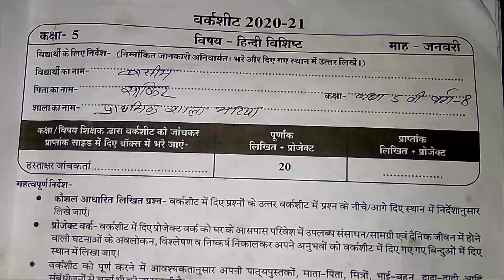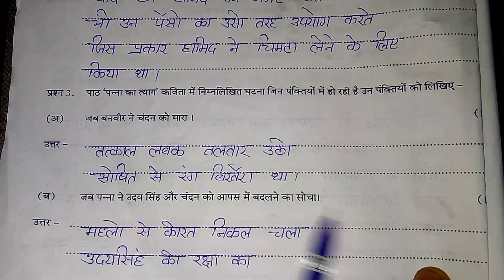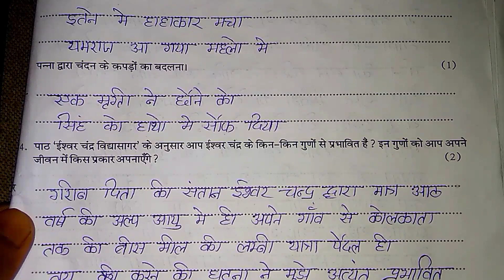कशा 5 वीं हिंदी वर्कशीट 2021 का हल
Kaksha paanchvi 2021 ka pura HAL Hindi worksheet

Hindi worksheet of Hindi worksheet 2001 ka solution kaksha paanchvi
Hindi worksheet solution 2021
2021 Hindi worksheet solution class 5th

Hindi worksheet solution 2021 kaksha paanchvi

Kaksha paanchvi Hindi worksheet Ka Hal 2021

2021 kaksha 5 Mein Hindi worksheet Ka Hal

Class 5th Hindi worksheet solution 2021
Full song 20219 Hindi worksheet Ka Hal kaksha paanchvi